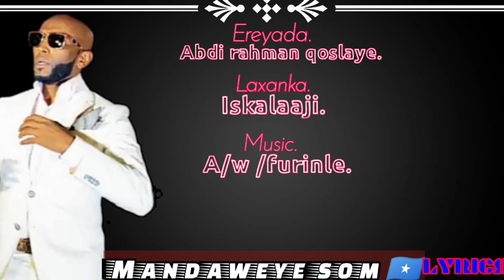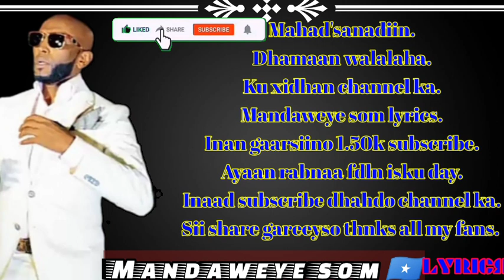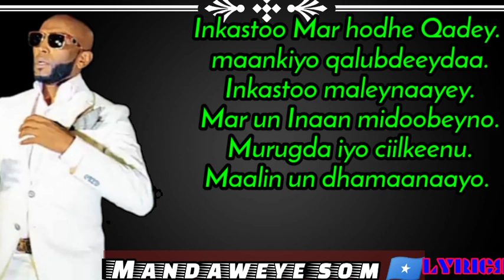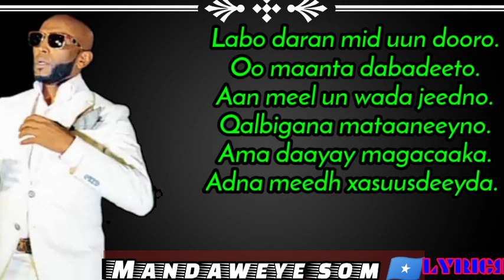iskalaaji labadaran mid uun dooro 2022 lyrics mandaweye som 🇸🇴YouTube subscribe